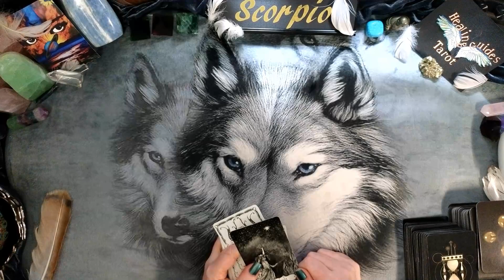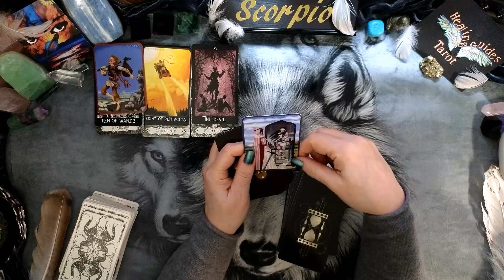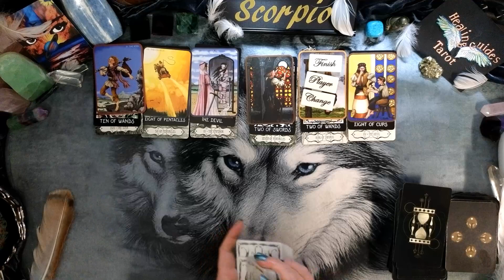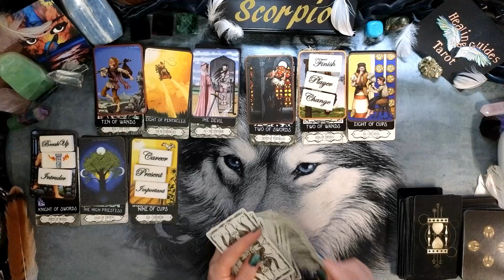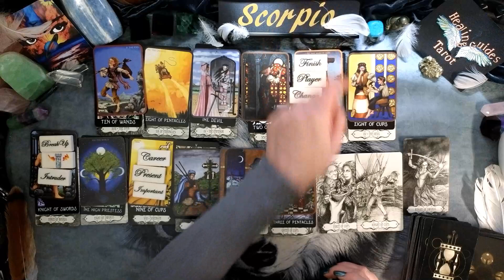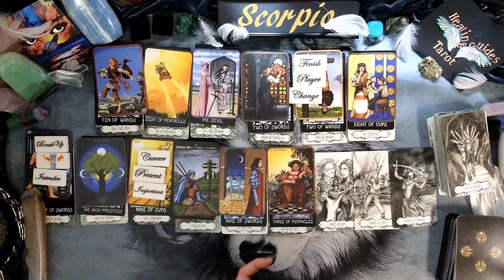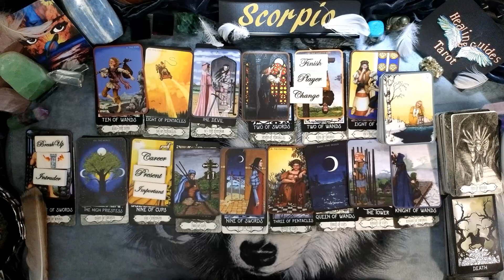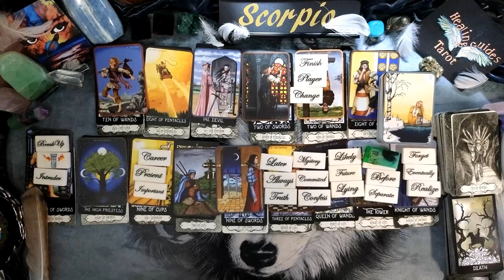Scorpio🍂YOU'RE TORN BETWEEN THE DECISIONS YOU HAVE TO MAKE!😲